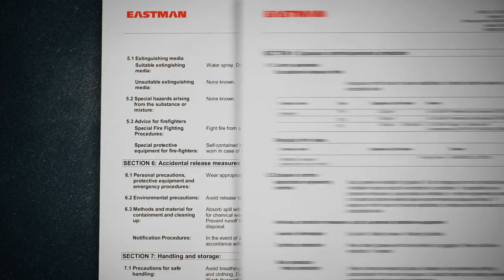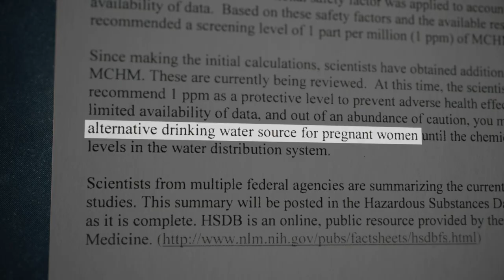Kingsport TN - Eastman Documentary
An investigation into a chemical spill spirals into an indictment of the entire system meant to protect drinking water, revealing cover-ups at the highest levels of government.